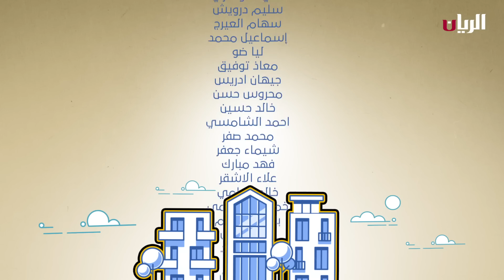المسلسل الكوميدي أبو نسب 😂 الحلقة الثانية والعشرون